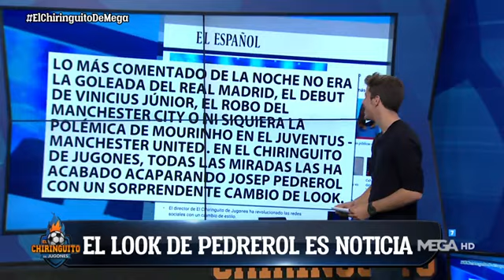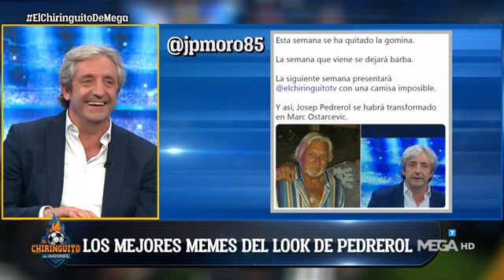El LOOK INESPERADO de Pedrerol REVOLUCIONA las REDES SOCIALES y las WEBS de TODA ESPAÑA